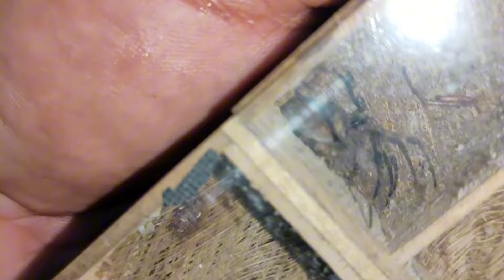Spider Hunting/(Part 1)/Pangtimbangan/ /